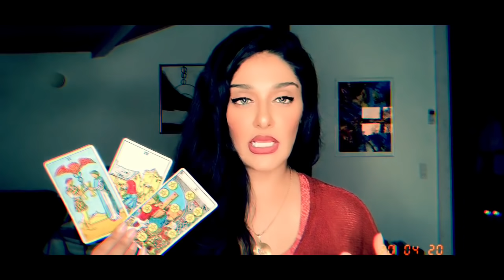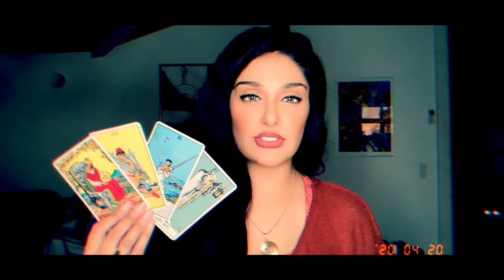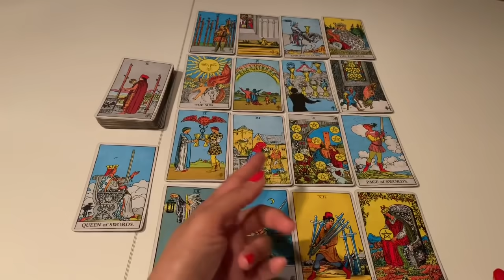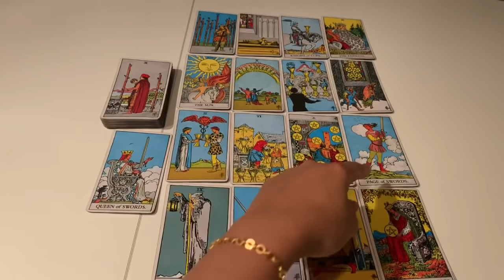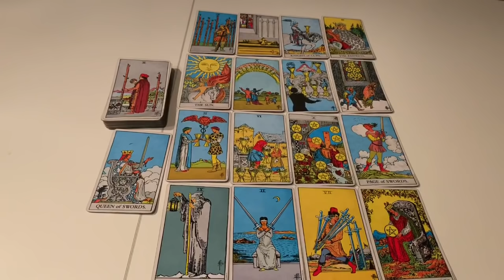Investment. Leo May 2020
It's time to let these retrogrades show you where your magic is being wasted.  Sure it's not the easiest lesson in the world for someone as generous as you to learn where you can't give anymore... but it's still very necessary.
Embrace the lesson and it will be easier to flow through.
Who are your real friends? Who are your real loves? Are you being kind to those who need you? And are you being treated kindly?
These are the questions that Jupiter, Venus, and Saturn will ask... are you ready?